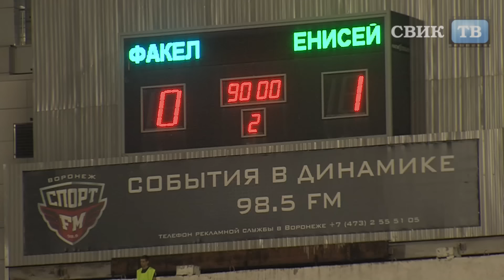Когда воронежский "Факел" нащупает свою игру 2